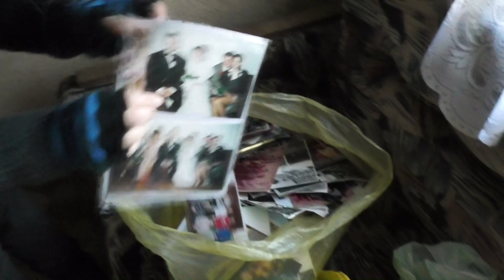Nusipirkom kaimą 24/ Kepam bulves